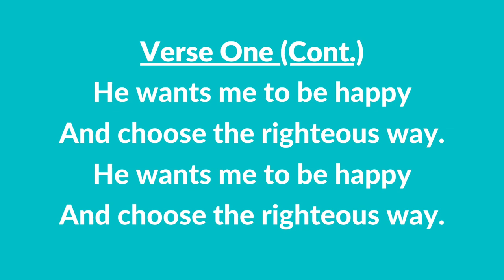#18 | I Need My Heavenly Father (Instrumental With Lyrics) | LDS Children's Songbook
#2 | I Am A Child of God (Instrumental With Lyrics)

IMPORTANT:
Words: